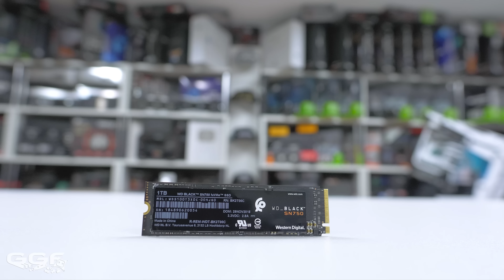Our CLEANEST Build Ever?? Checking out the new Seasonic Syncro Case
Seasonic dives into the PC case market with their first chassis featuring built in modular PSU connectivity. For purchasing options the Syncro can be bought either with or without the modular power supply.

00:00 - Build
04:52 - System Filling
05:47 - Showcase

►PC Specs - Amazon US Store
Seasonic Syncro + 850W - (available soon)
ASRock Creator W480 (painted black)
Intel i9 10850K
32GB G.Skill Trident Z Neo 3600Mhz
ASUS TUF RTX 3080 -
WD Black 1TB SN750
Seasonic Nidec Servo Fans (ex gentle typhoons)

►Watercooling
EKWB EK-Quantum Vector TUF RTX 3080/3090 GPU Water Block
EKWB EK-Quantum Magnitude CPU Water Block
EKWB EK-CoolStream PE 360 Radiator x2
EKWB EK-Quantum Kinetic TBE 160 VTX PWM
EKWB EK-Quantum Torque HDC-14, 14mm OD, Black, 4-Pack
EKWB EK-Quantum Torque STC-10/16, 10/16mm (3/8" ID, 5/8" OD), Black, 4-Pack
EKWB EK-Torque 90° Angled Fitting, Black, 4-Pack
EKWB EK-Torque 45° Angled Fitting, Black, 4-Pack
EKWB EK-Quantum Torque Extender Static, MF 14, Black
EKWB EK-Tube Zero Maintenance Soft Tubing, 9.5/15.9mm (3/8" ID, 5/8" OD), 3 Meter, Black

►Music
Photograph - Panic Division
ES Spheres - Elliptik

MB014LB1B3OZWHC